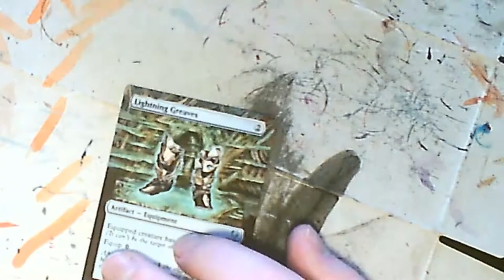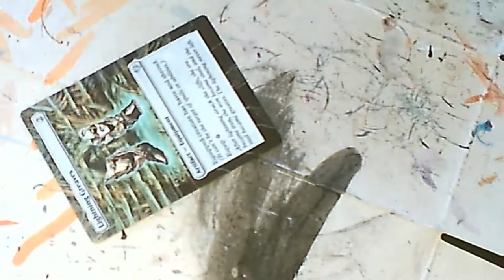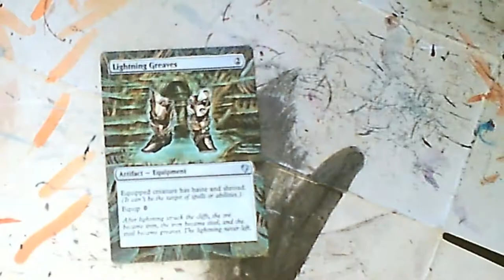Altered Art - Lightning Greaves Timelapse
Today’s painting video is Lightning Greaves (C17)

I have made alters before, but now I am starting to video the process so you guys at home can see it.

If you like this alter, or want some of your own you can buy a sleeve that covers your own cards without having the card itself edited: